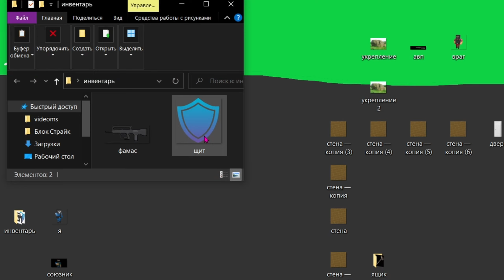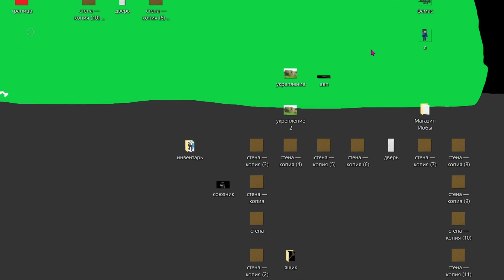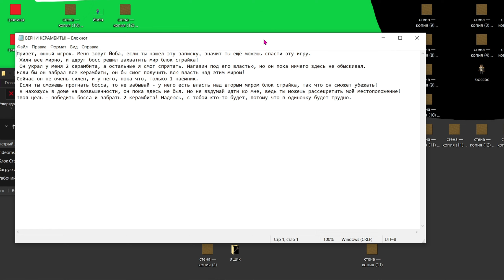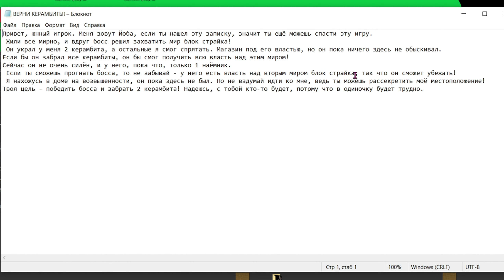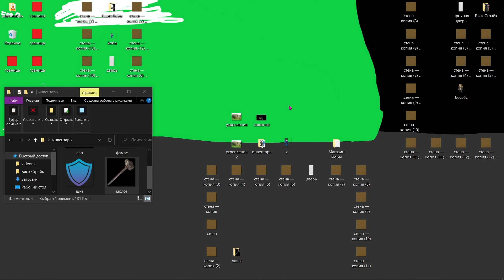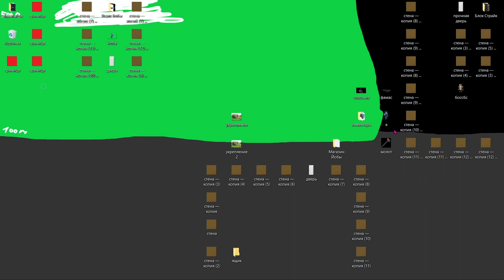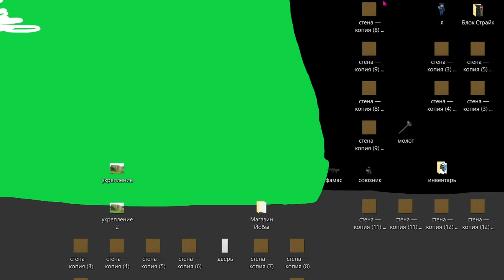БЛОК СТРАЙК ВЫШЕЛ НА ПК!!!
Второй Канал - @msgames2556

Не кликбейт!!!